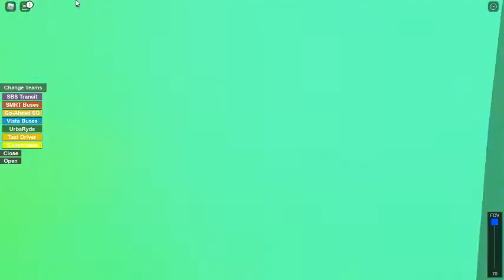[Ex-CoxoSparkle!] SBST | SBS9843B on 47 - [Retired] Volvo B10TL Super Olympian Volgren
Game name: Kimx’s Town
Made by KimxgamerALT